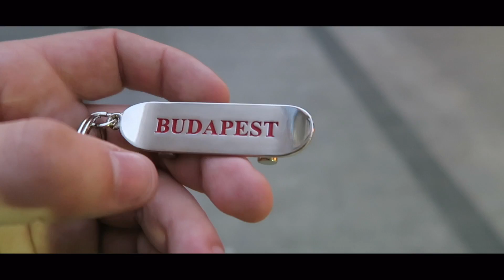Night Budapest / Ночной Будапешт